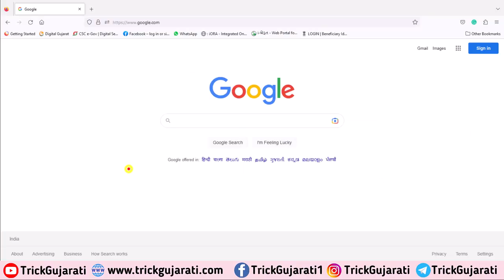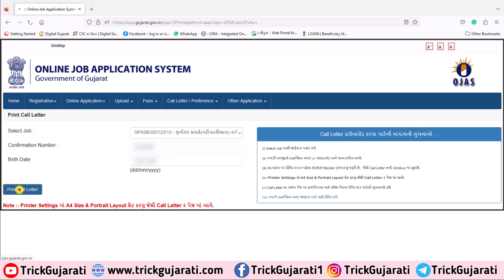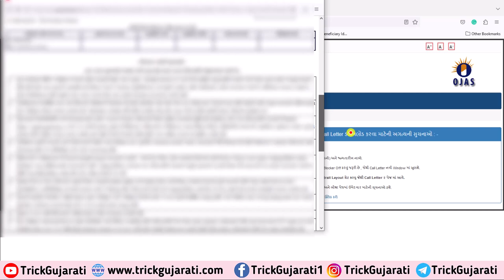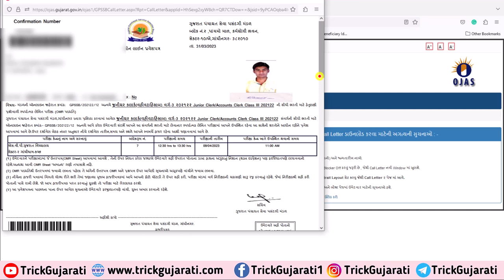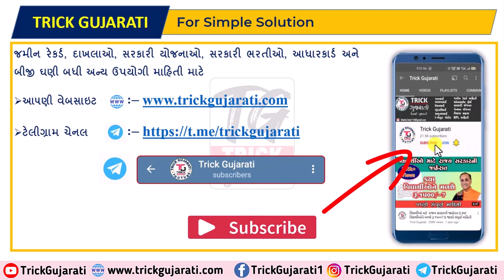જુનિયર કલાર્કની પરીક્ષાનાં કોલલેટર ડાઉનલોડ કરવાનું શરૂ| How to Download Junior Clerk Call Latter